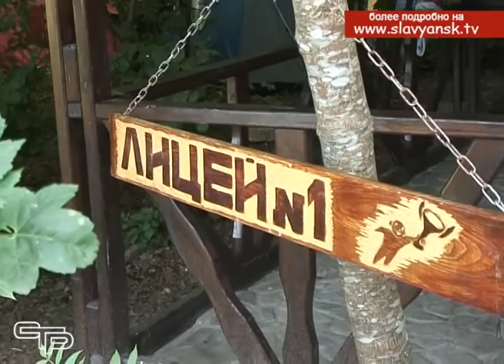Юные славянцы отправились в окрестности Горячего Ключа